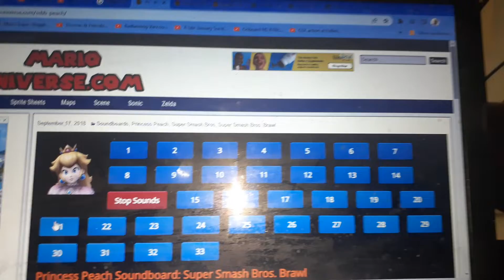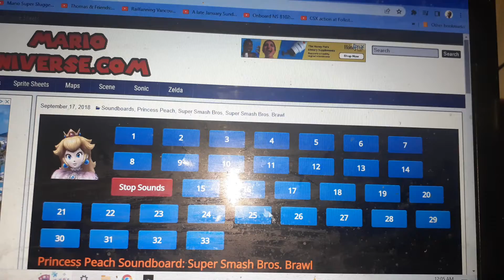Super Smash Bros Brawl Princess Peach's 33 Voice Lines